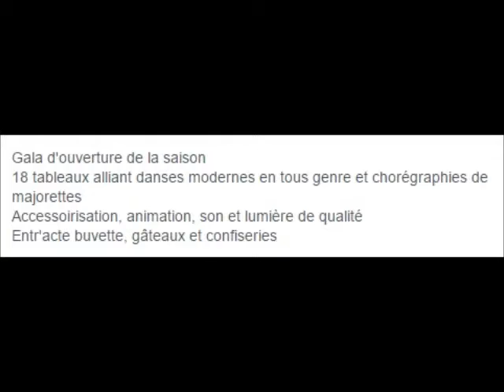Radio HAG' FM - Les étoiles de la B'Névillaise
La troupe des étoiles de la B'Névillaise, composée de majorettes et de danseuses, vous convie à son spectacle d'ouverture le samedi 14 mai à Flamanville. Marie-Rose Laniepce, présidente de l'association, au micro de Clara, pour HAG' FM.